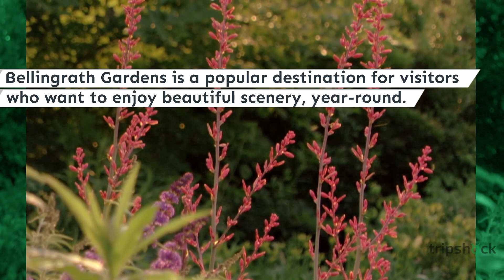Bellingrath Gardens and Home Visitor's Guide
Discover the top things to do in Mobile, AL, and beyond, at the best rates online with Tripshock.com

Bellingrath Gardens and Home is a historic property listed on the Alabama Register of Landmarks & Heritage. It contains a 15-room museum home and a bayou boardwalk. The estate is the former home of Walter and Bessie Bellingrath, one of the first Southeastern Coca-Cola bottlers. Open to the public since 1932, it features serene beauty and exceptional English Renaissance architecture.